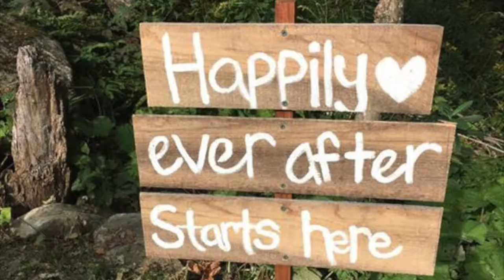Mr. & Mrs. Mills GoPro Wedding Trailer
Wedding Movie Trailer